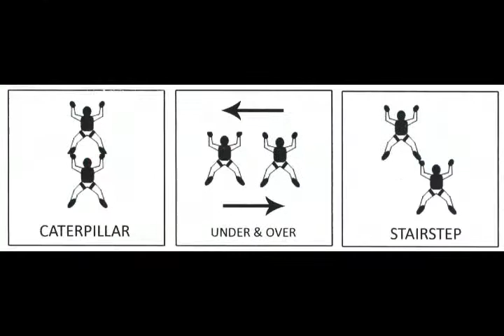iFly Singapore 1st Competition